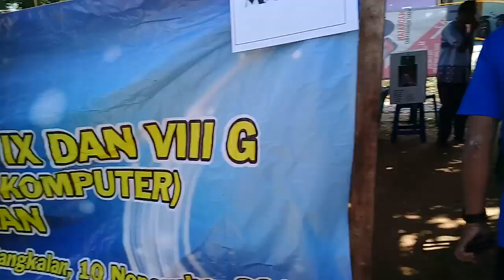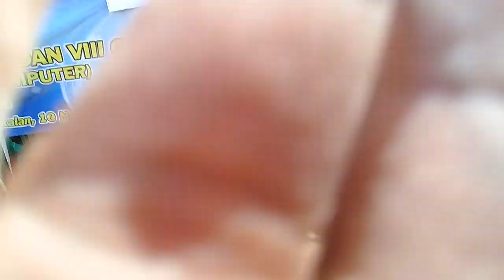PEMILU 17 APRIL 2019 - VLOG SUARA PEMILU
Kali ini saya share proses hajatan demokrasi indonesia dimana warga negara indonesia secara langsung memilih wakil y di DRPD KOTA HINGGA DRR RI dan PRESIDEN.. siapapun nanto yang terpilih.. jadilah pemimpin untuk rakyat y tidak untuk golongan y dan kepentingan y.. stop perpecahan kampret dan cobang karena kita adalah Indonesia..